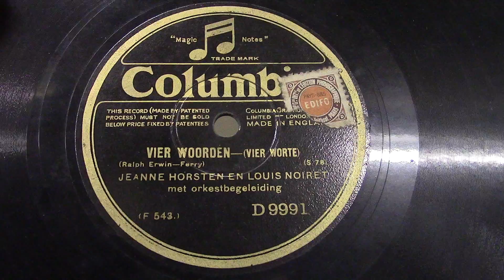Jeanne Horsten en Louis Noiret: Vier woorden. (1929).